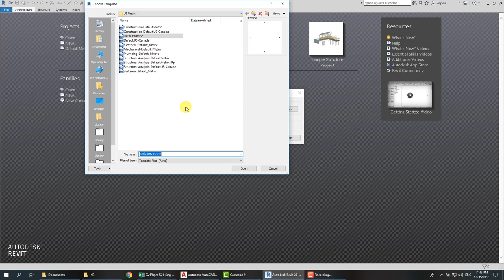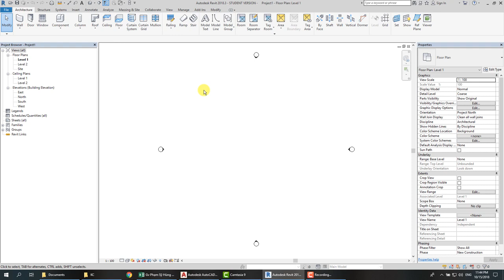Học Revit Arch - 04 - Khởi tạo dự án Revit với Template